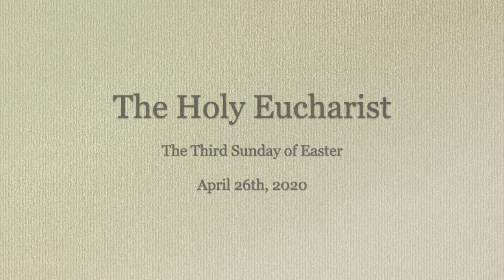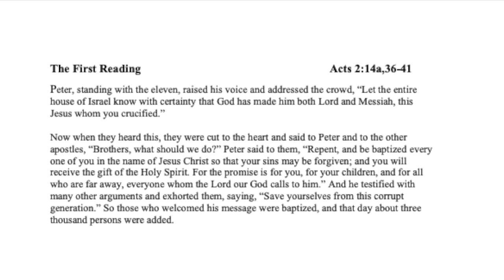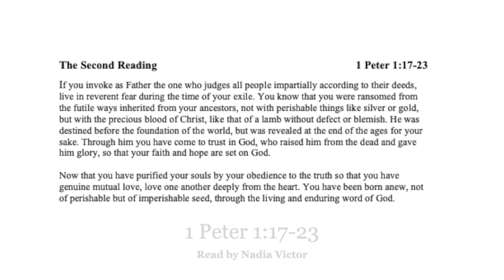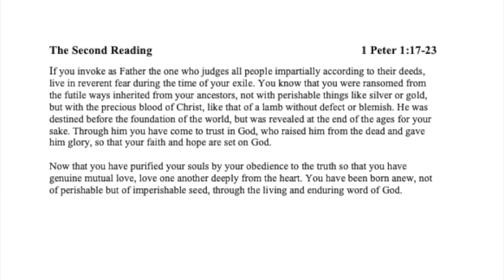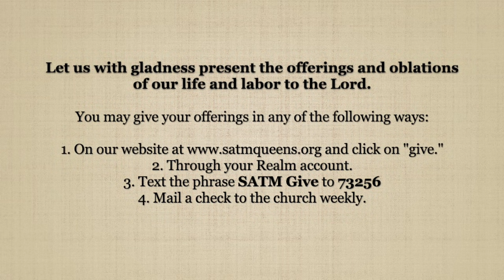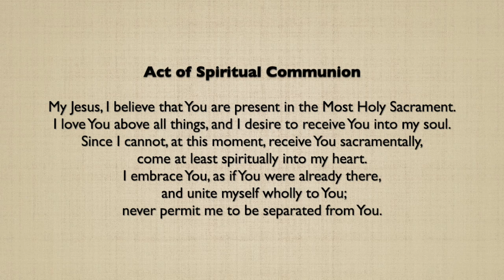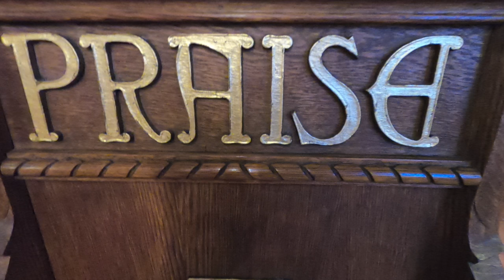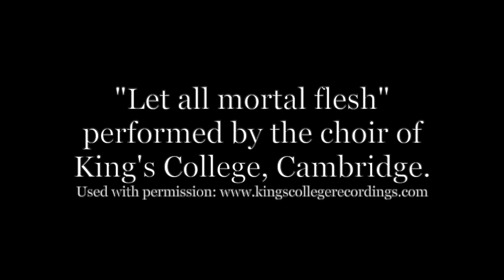SATM Third Sunday of Easter 2020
This video is about SATM Third Sunday of Easter 2020